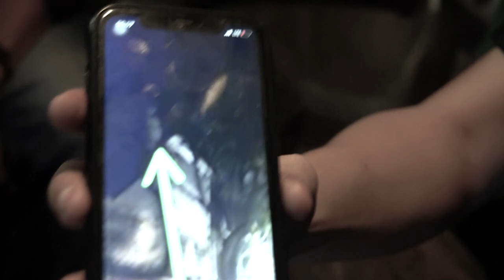NIGHTMARESIDE TESTIMYSTERY #127 | SIARAN ON THE ROAD VOL 1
Selamat datang di NightmareSide Testimystery

Buat kamu yang mau mengirimkan pengalaman seram juga, bisa langsung comment di instagram atau bisa lewat whatsap di 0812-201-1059, nanti Dimasta akan membacakannya di episode selanjutnya.

“Jangan Nonton NightmareSide Testimystery ini Sendirian..”